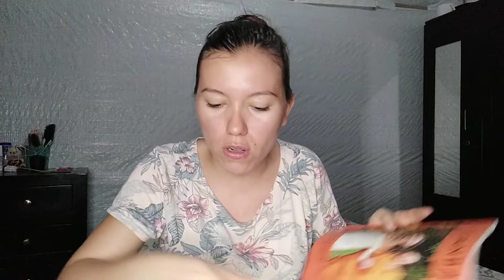LIMPIEZA Y ORDEN EN MI CUARTO.(Sábanas nuevas)🛏️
Mis queridas suscriptoras de todo corazón 💞 les grabo estos vídeos de limpieza y organización pues es algo que me gusta hacer y ver tambien,deseo que lo disfruten y se animen.